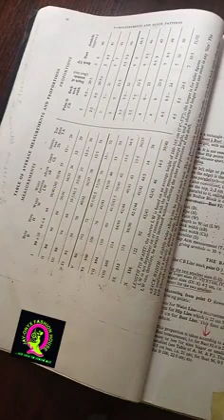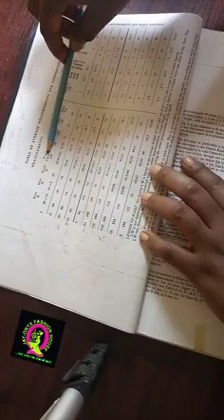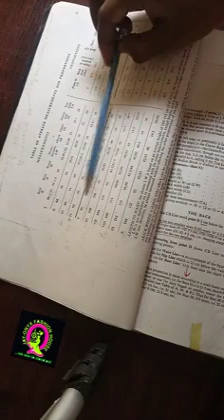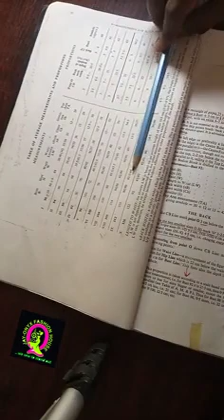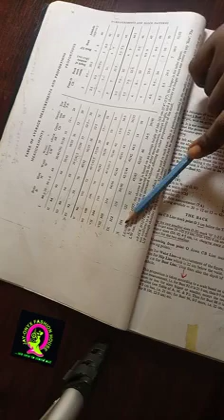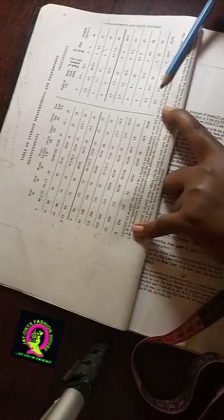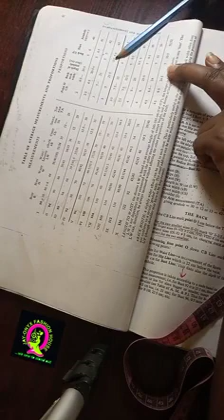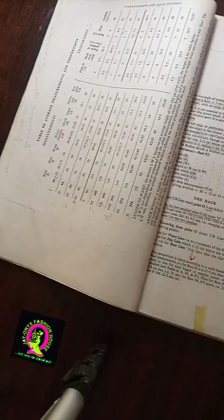understanding the table of average measurement and proportion. (Natalie Bray's pattern)